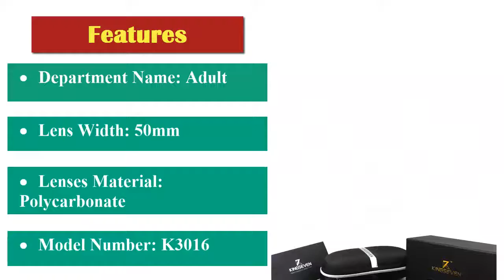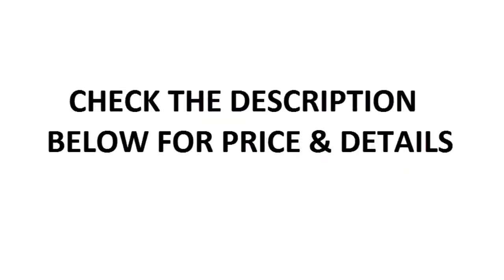Best Sunglasses For Women || Best Sunglasses For Men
Item specifics
• Brand Name: KINGSEVEN
• Eyewear Type: Sunglasses
• Item Type: Eyewear
• Department Name: Adult
• Lens Width: 50mm
• Lenses Material: Polycarbonate
• Model Number: K3016
• Gender: Men
• Lenses Optical Attribute: Mirror,UV400,Polarized,Anti-Reflective
• Style: Oval
• Lens Height: 45mm
• Frame Material: Stainless Steel
• Frame Feature 1: Stylish Comfortable And Not Easily Deformed Frame
• Frame Feature 2: Lightweight For Superior Comfort
• Hinges: Reinforced Metal Hinges
• Sunglasses Function: 100% UV400 Protection Against Harmful UVA/UVB
• Design Inspiration: Italy Designer Vintage Inspired Frame Design
• Suitable For Face: Round Face,Long Face,Square Face,Oval Face
• Using the Scene: Shopping,Party,Travel,T Show,Driving

This is one of the Best Sunglasses For Women. So, you can buy this one without any hesitation.